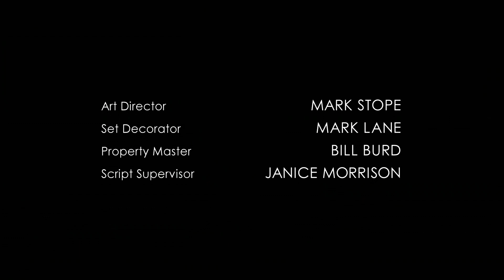Once Upon A Time 7x07 Ending Scene - Lucy Leaves Her Mother Jacinda Again